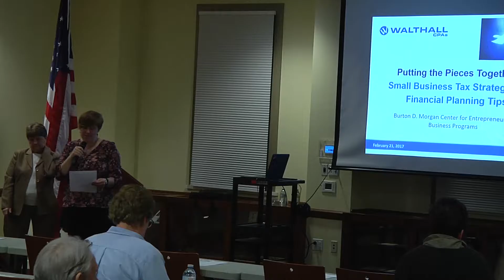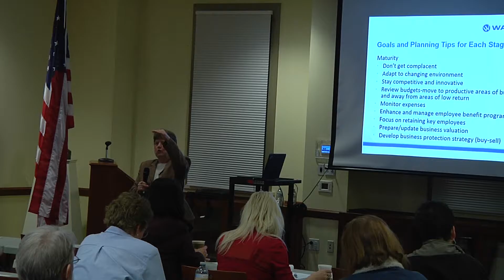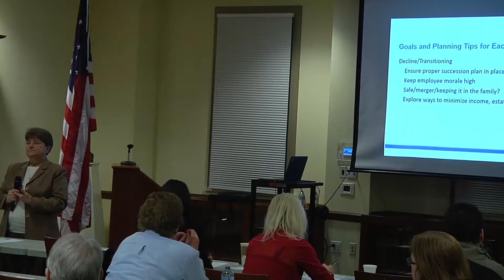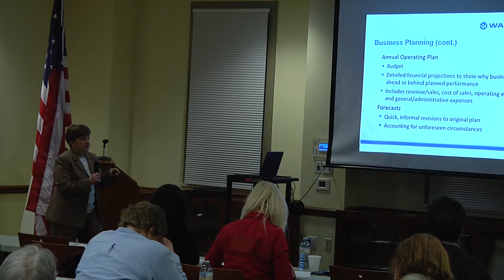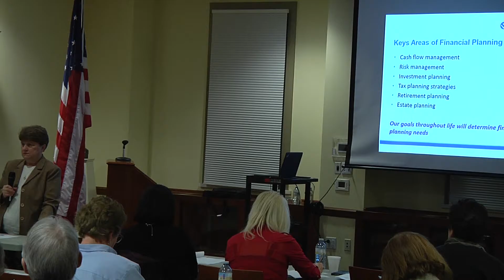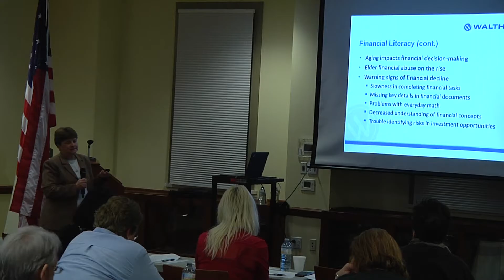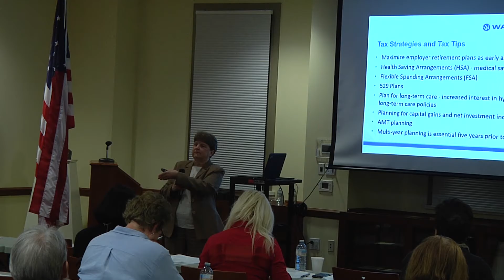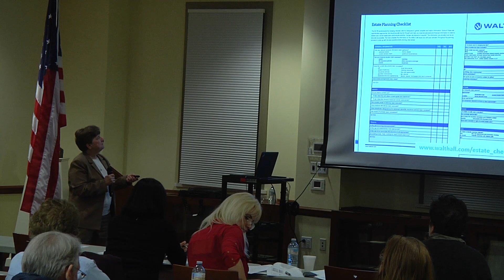Burton D Morgan: Business & Personal Financial Planning 2.21.17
A lecture at the Hudson Library & Historical Society on Business & Personal Financial Planning.